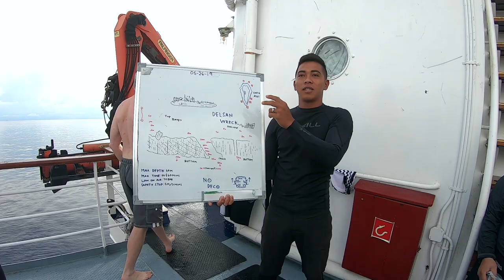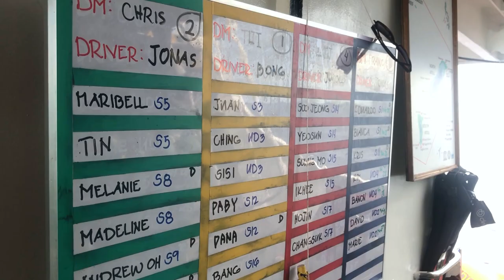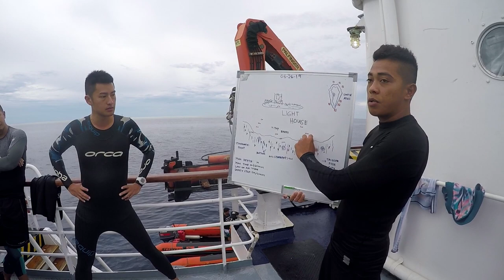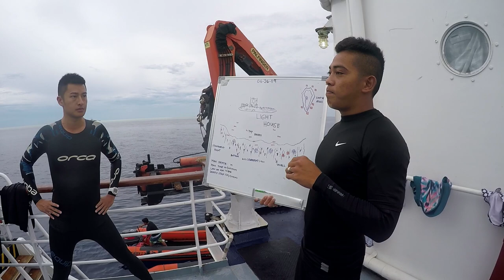Boat Life - Day 3 (Discovery Palawan, Tubbataha, Philippines) | Vlog #48 | MayenTV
This is DAY 3 of my Tubbataha scuba diving & liveaboard experience via Discovery Fleet Palawan.

Since I became a certified diver in 2017, it has always been my dream to dive in Tubbataha a UNESCO World Heritage Site. I'm a reef girl and Tubbataha is home to some of the most beautiful coral reefs in the world and is also home to a great diversity of marine life.

Tubbataha Reefs Natural Park is a marine protected area in the Philippines and is located in the middle of the Sulu Sea. It's composed of 2 atolls - North Atoll & South Atoll and the Jessie Beazley Reef. So to get to Tubbataha, one has to fly from Manila to Puerto Princesa, Palawan and embark on 10-12 hour journey via boat / ship to Sulu Sea.

I'm really excited to share the whole experience with all of you. This Tubbataha Vlog Series is composed of 8 parts, I hope you guys enjoy watching each video.

DAY 1: North Atoll - Malayan Wreck, Amos Rock & Wall Street
DAY 2: North Atoll - Seafan Alley, Shark Point & South Park + a visit to the Ranger Station
DAY 3: South Atoll - Delsan Wreck, Staghorn Point & Triggerfish City
DAY 4: South Atoll - Ko-ok & Black Rock
DAY 5: Jessie Beazley Reef

A big thank you to Boat Manager Colin, Supervisor Joel, DM Chris, Boatman Jonas and the rest of the boat staff for taking good care of us and making sure we had the best time. Chef Sigfred thank you for spoiling us with great food - BREAKFAST, LUNCH & DINNER! Ang sarap, sarap! Maraming, maraming salamat sa inyong lahat!